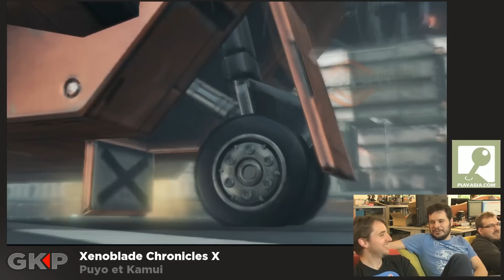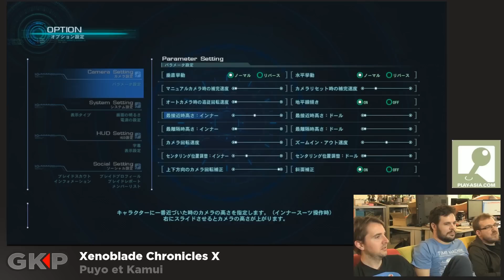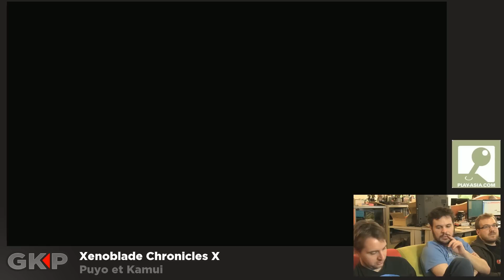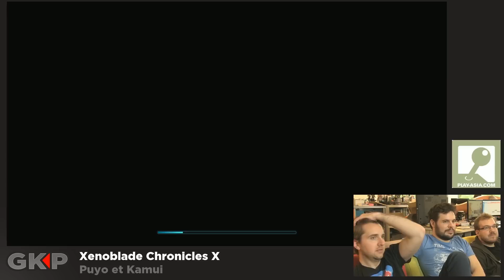[GK Play] Xenoblade Chronicles X 2/3 | Jeux vidéo par Gamekult